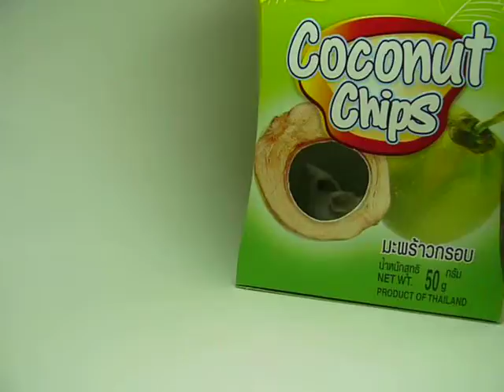パンツの子「レトロ」 mice/mouse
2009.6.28生まれのフワフワのオス。